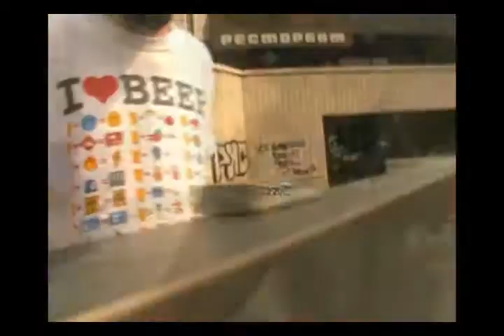Dimitar Kanev and Zahari Tsonkov v.2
We are the best fingerboarders in Bulgaria. the video is filmed in several weeks (last sunny days of 2008). the spot is NDK (National Castle of the Culture). we have fun all the time when we filming.
montage is a joint work :)

song - RJD2 - Ghostwriter